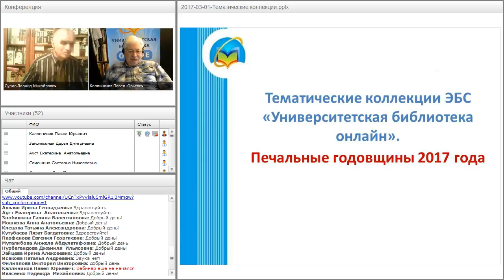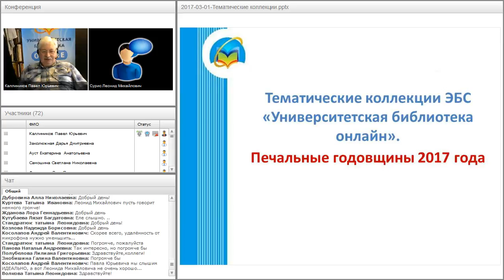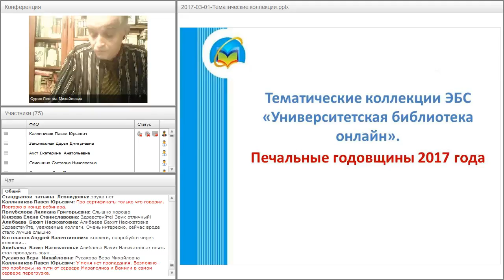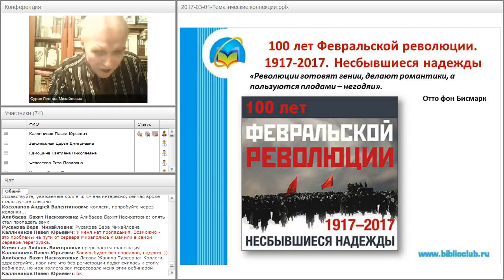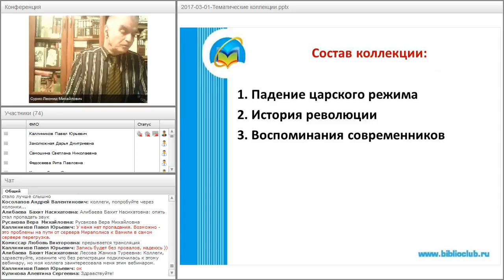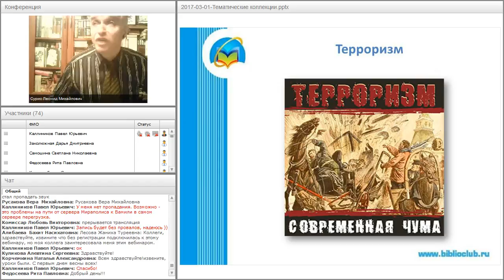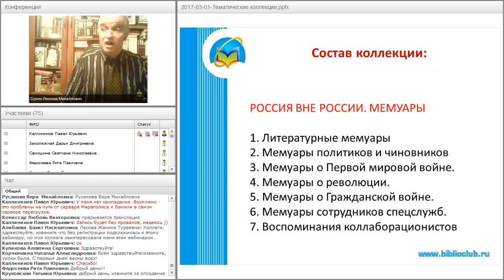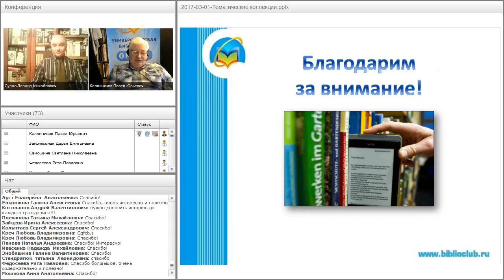Печальные годовщины 2017 года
Вебинар "Печальные годовщины 2017 года: новые тематические коллекции ЭБС «Университетская библиотека онлайн»" прошёл 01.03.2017 года.

Ведущий вебинара:
Леонид Сурис, компания «Директ-Медиа»